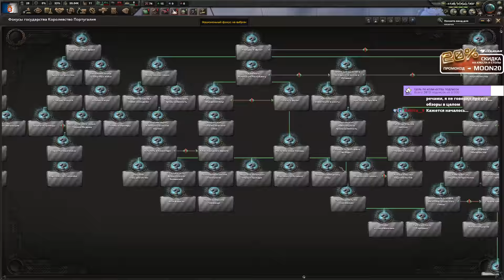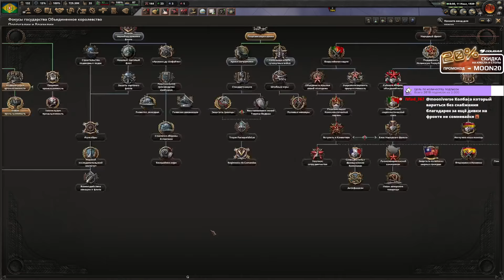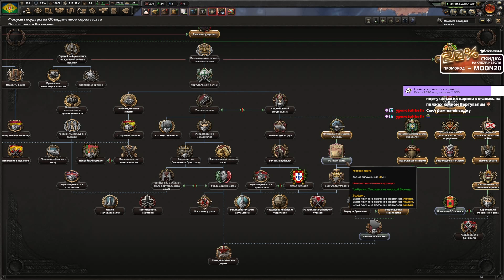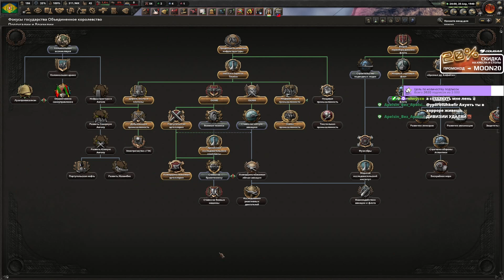Сделаем Португалию снова великой! - Hearts of Iron 4